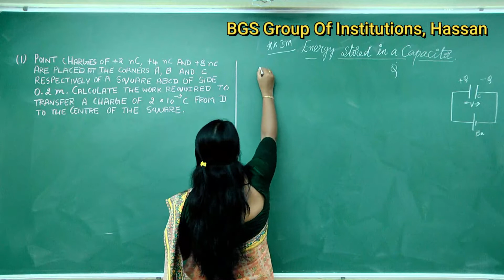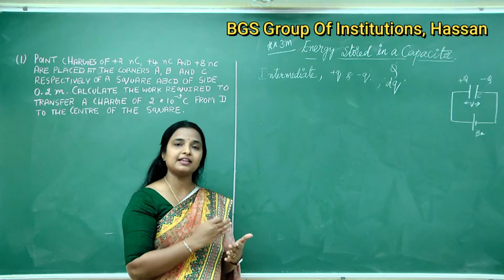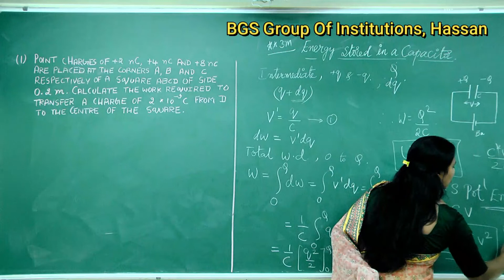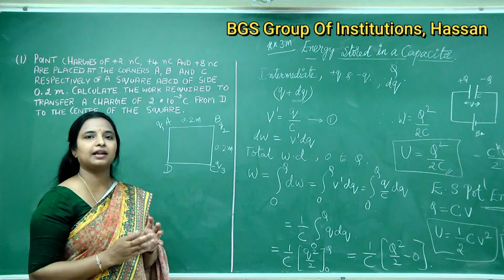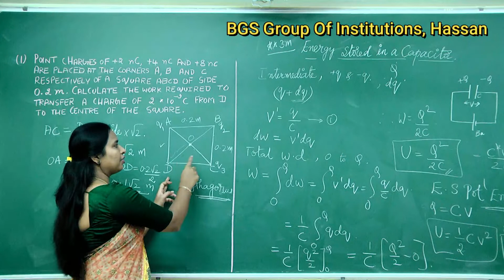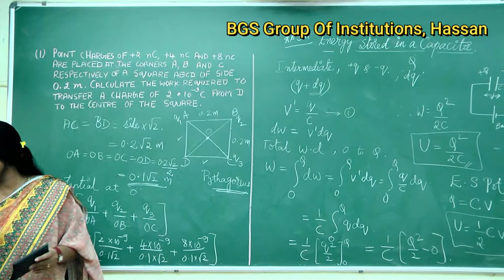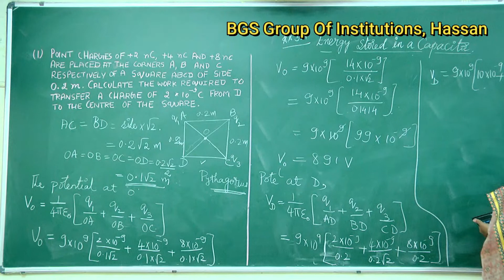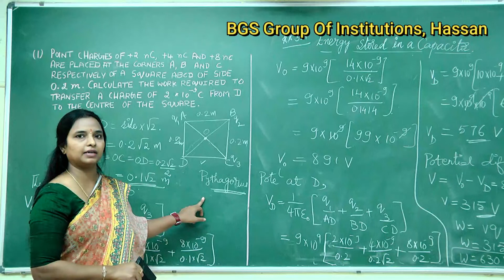PHY II PU Class -9 ( Electrostatic Potential & Capacitance)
Subject Expert :- Kalpana V Gowda